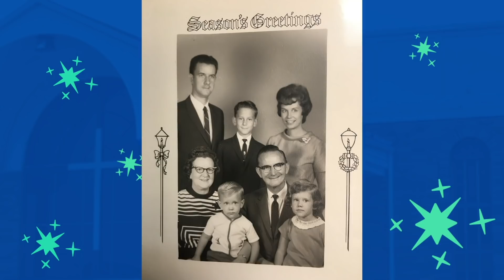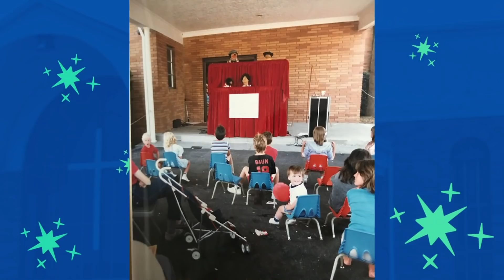Bethel Through the Years | Bethel 93rd Anniversary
Bethel though the years since it was founded to today. Bethel Church 93rd Anniversary (June 2, 2019)